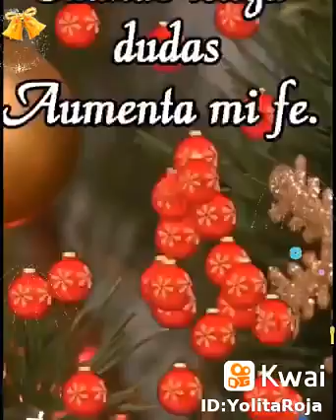Navidad 2021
Video de Milo